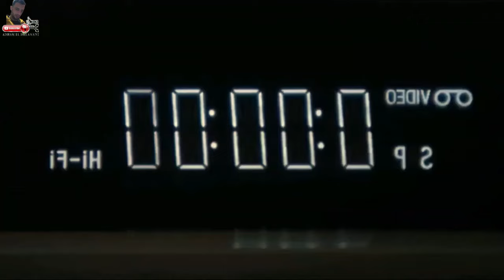شاب بيقع فحب جارته الجميلة | ملخص فيلم the girl